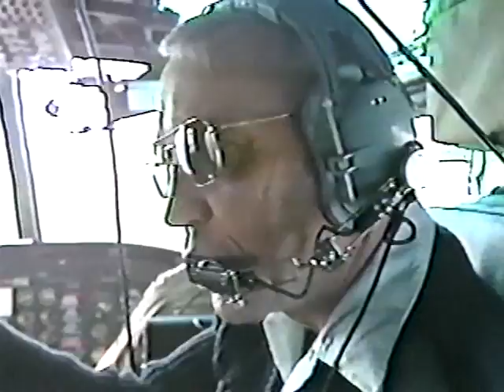News Piece on Guard's response during Mt. St. Helens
In this short documentary, Col. Bob Watling describes his involvement in the eruption and subsequent National Guard response of Mt. St. Helens.